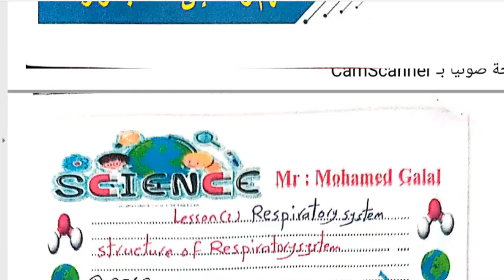lesson. (2) respiratory system for 4 prim الجهاز التنفسي للصف الرابع الابتدائي